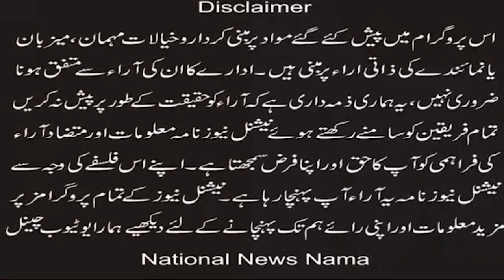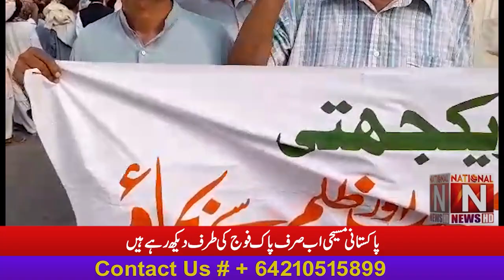'Pakistani Christians are now only looking at Pakistan Army'' Shabir Shafakat